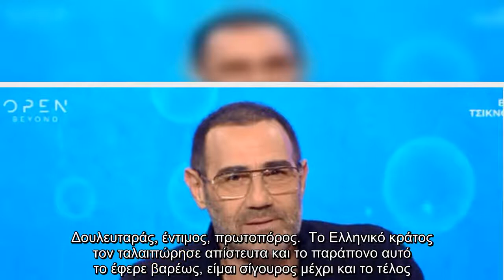Αντώνης Κανάκης: Δύσκολες ώρες για τον παρουσιαστή –Συγκινεί το αντίο του σε αγαπημένο πρόσωπο που έ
Αντώνης Κανάκης: Δύσκολες ώρες για τον παρουσιαστή –Συγκινεί το αντίο του σε αγαπημένο πρόσωπο που έφυγε από τη ζωή